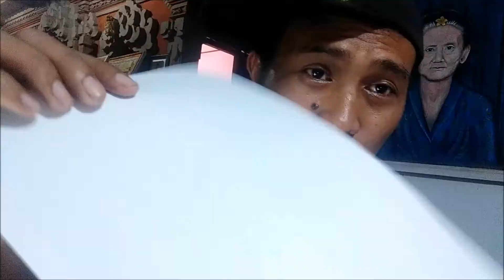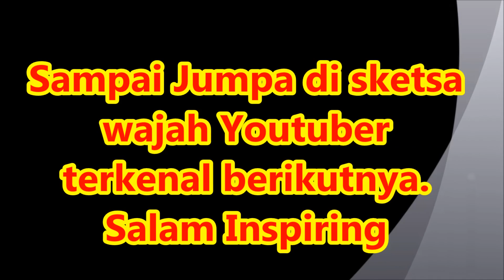Gambar Sketsa Wajah Youtuber Dunia Part 2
Semoga berkenan dan menghibur.